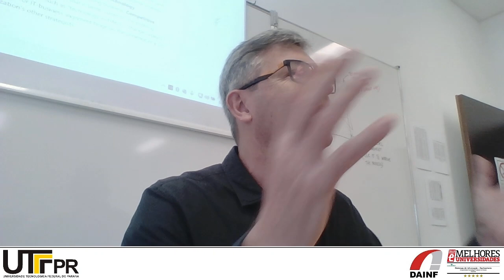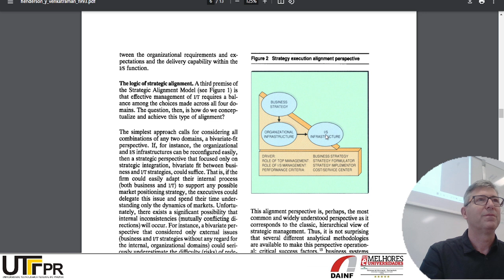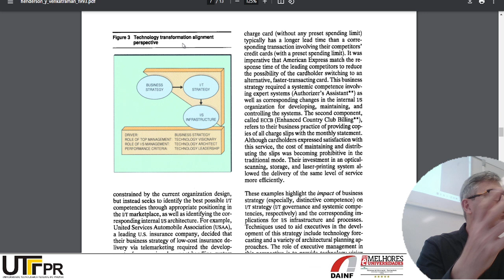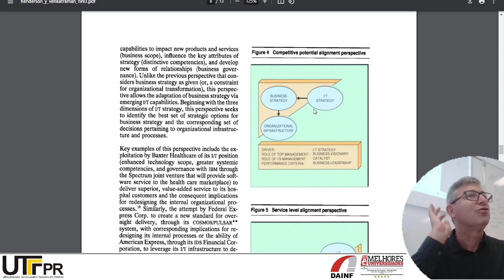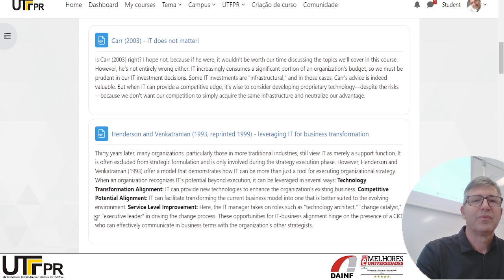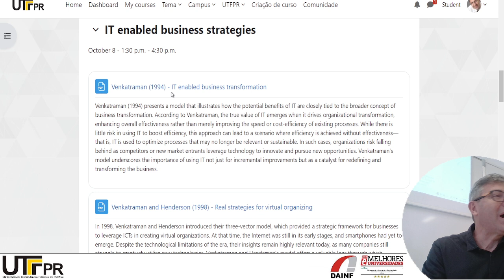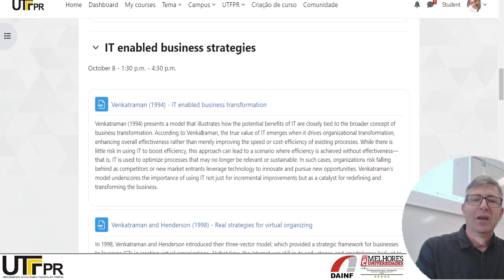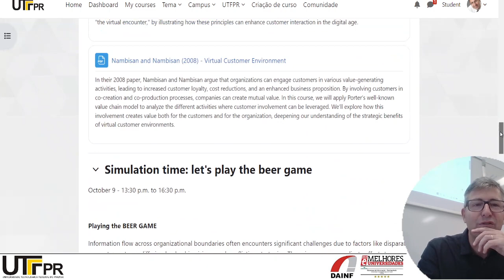ESIGELEC2024: IT enabled business transformation (digital transf. in the 1990's)(Venkatraman, 1994)